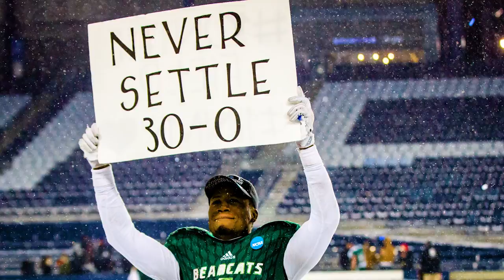2016 National Champions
Congratulations to the Bearcats on their undefeated season and winning the NCAA Div II National Championship. Here's a quick look at their season.